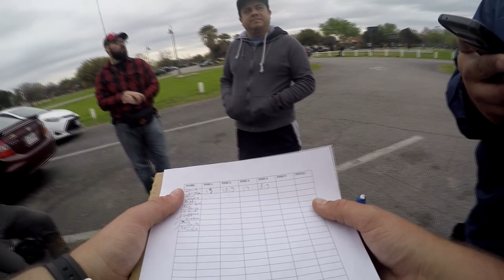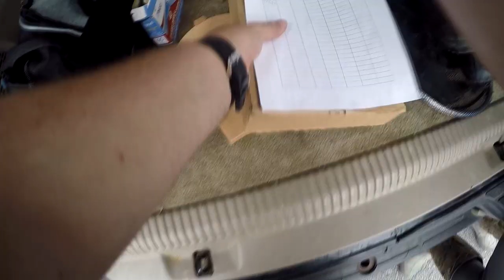SAN ANTONIO BANK FISHING TOURNAMENT - MARCH 2018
1st place winner: Adam - 53"
2nd place: Me - 47"
3rd place: Reynaldo - 16"

Adam's Bait:

My Official Home Page (One of the few places you can find American Tackle products):

Help keep the Channel and Tournament Club going by donating through PayPal